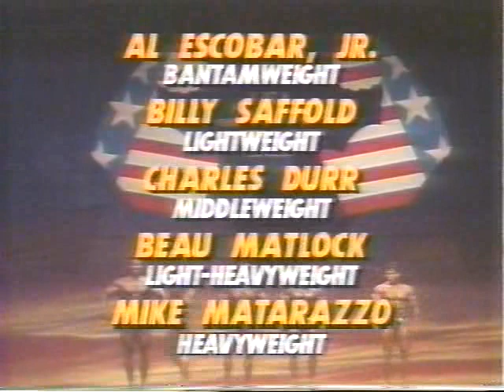USA Finals Mike Matarazzo-Beau Matlock-others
USA Finals Bodybuilders Mike Matarazzo-Beau Matlock-Charles Durr-Al Escobar